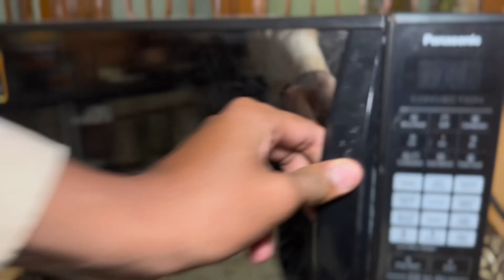વિચિત્ર ભારતીય સ્ટ્રીટ ફૂડ || મેગી + પાણીપુરી 🤮